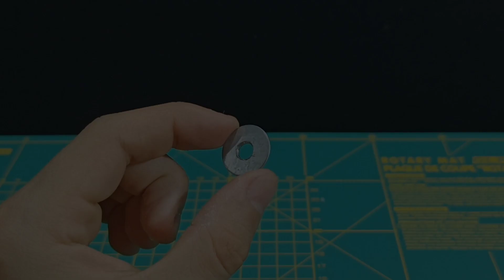I regret not learning this secret at the age of 50!! Tips and tricks